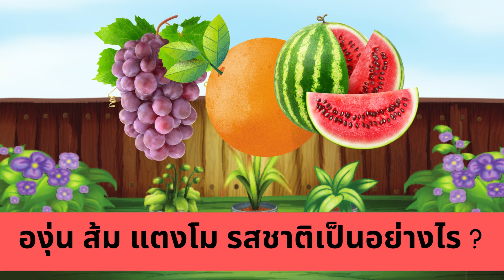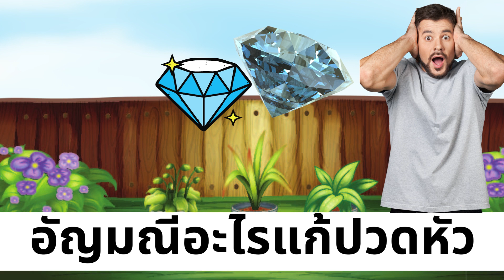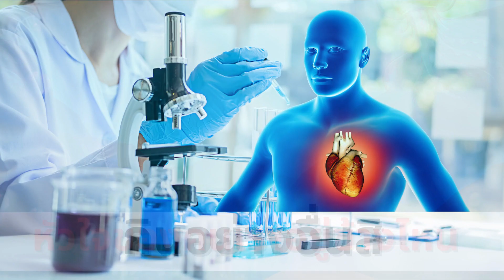เกมตอบคำถามอะไรเอ่ย ชุดที่ 1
ตอบคำถามแบบฮาๆ  มีหงายเงิบกันเลยทีเดียว  ทดสอบปฏิภาณไหวพริบกันครับ